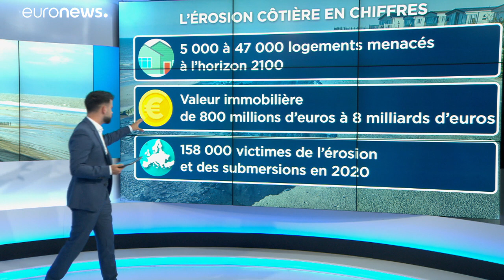Érosion côtière : les sénateurs français votent l’indemnisation des propriétaires du "Signal"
Les 74 propriétaires avaient été évacués en urgence en 2014 à cause de l'érosion côtière.